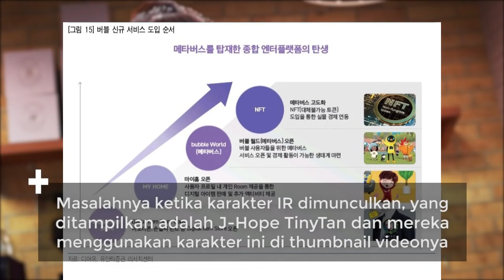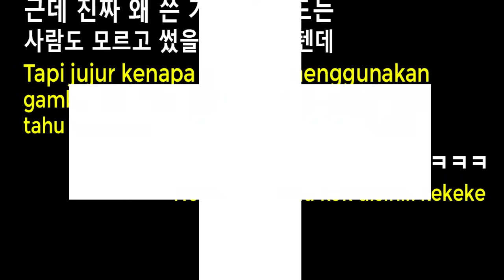Gunakan TinyTan Untuk Promosi Dear U, Fans Minta HYBE Bawa SM Ke Jalur Hukum??!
Pasti beberapa dari kalian bilang masalah ini masalah kecil, tapi di korea hak cipta adalah segalanya.. apabila tidak minta izin/sembarang memakai produk orang dan menaruh di produk kalian.. kalian bakal dikena sanksi/ dibawa ke jalur hukum